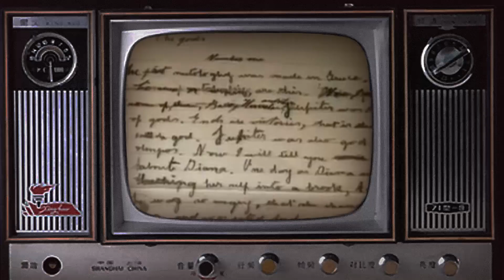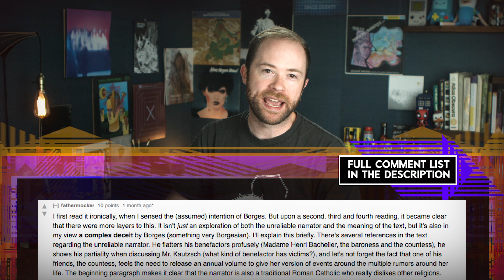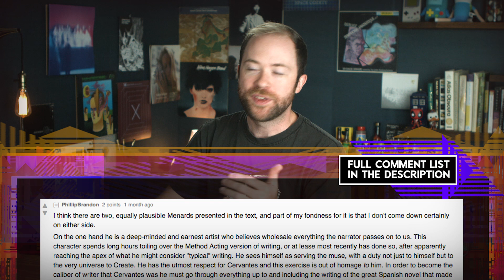Is Reading a Form of Writing? | BOOK CLUB: Pierre Menard, Borges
Deconstructing Jorge Luis Borges’ “Pierre Menard, Author of The Quixote”

In case you missed it, Idea Channel started a book club. We read one thing, so far: a short story by Argentine Magical Realist Jorge Luis Borges, titled “Pierre Menard, Author of the Quixote.” It's about a man–Pierre Menard–who rewrites portions of Cervantes’ Don Quixote. Sort of. Written as a sort of literary review slash defense, the short is from the point of view a colleague and admirer of Menard, who describes Menard’s inspiration, process and success at not simply COPYING Don Quixote, but actually WRITING IT, word for word, as though for the first time. What Menard asks specifically is how, exactly, the meaning of Don Quixote–one of the first novels of the Western Tradition and arguably the greatest Spanish language novel of all time–changes if readers think of it as having been written by a Frenchman, a “symbolist from Nîmes”, and not the 17th Century Spanish Novelist Miguel de Cervantes. In general, what Menard does is to use the meaning an author and their background brings to a work to make the case that READING is a itself a kind of WRITING or even... AUTHORSHIP. But don’t take our word for it. Read the short story and contribute on the subreddit or in the comments below!

--BOOK CLUB--

--Mike’s Smoothie Recipe--
- 1 to 1.5 mangoes, sliced
- 1 banana, sliced
- Dollop of whatever yogurt you like, I ain’t gonna judge. I do plain lowfat
- OJ to taste (Pineapple juice is also good but I never have it around)
- Squeeze of honey

--FURTHER READING ON MENARD--
Pierre Menard, the Sur-realist

A Companion to Jorge Luis Borges (book)

--ASSET LINKS--

6:03 Alexophile

6:26 Fathermocker

6:48 ccoldriver

7:04 Phillip Brandon

7:19 thekitoye

7:23 demonfive

11:31 formiscontent